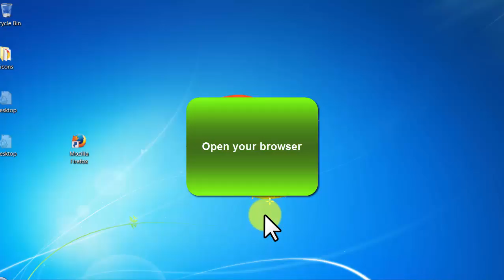Creative Commons - video 49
More Details:
Builde a Money Machine Guide

FB,SEO Ready
Information about Ebook
The book walks the reader through Peng Joon's journey from starting out in debt to becoming one of the top online vendors in the world.

Readers will learn how to find lucrative niches on the Internet, build and manage their websites without any technical skills, position themselves as an authority, get an unfair advantage to getting traffic and to living a life full of choices.